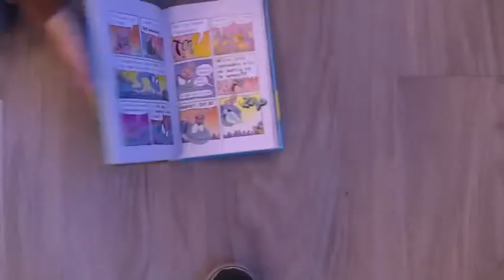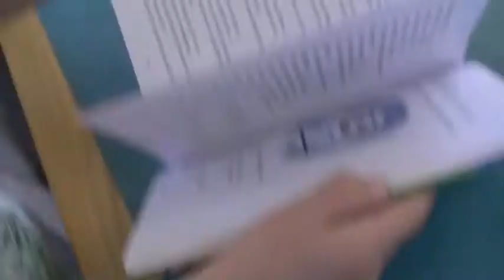221019 Geluidscollage Bieblab Ruurlo Patrick Ros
Geluidscollage gemaakt door de deelnemers aan Bieblab Ruurlo onder begeleiding van Culturije docent Patrick Ros